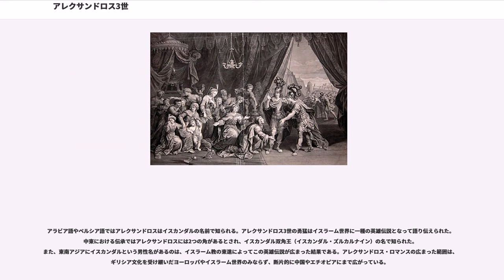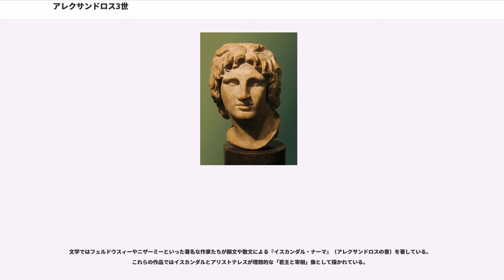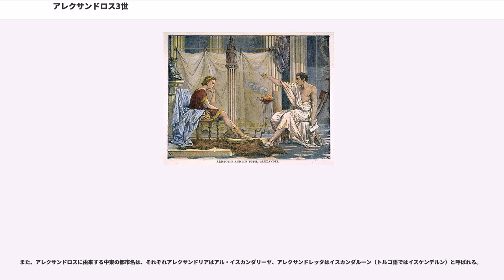アレクサンドロス3世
ギリシャ・ドラクマ紙幣の人物

アレクサンドロス3世（、紀元前356年7月20日 - 紀元前323年6月10日）、通称アレクサンドロス大王（）は、アルゲアス朝マケドニア王国のバシレウス（在位：紀元前336年 - 紀元前323年）である。また、コリントス同盟（ヘラス同盟）の盟主、エジプトのファラオも兼ねた。ヘーラクレースとアキレウスを祖に持つとされ、ギリシアにおける最高の家系的栄誉と共に生まれた。ギリシア語ではアレクサンドロス大王であるが、英語風に読んでアレクサンダー大王またはアレキサンダー大王とすることも多い。その他にはイスカンダルなどと呼ばれている。

ハンニバル、ガイウス・ユリウス・カエサル、ナポレオンなどの著名な歴史上の人物たちから大英雄とみなされていた。旧約聖書やコーラン、ゾロアスター教、シャー・ナーメなど多様な民族の教典にも登場する。現代でもアレクサンドロスの名に因んだ名前をつける人は多い。1941年からギリシャで発行されていた旧1000ドラクマ紙幣や旧100ドラクマ硬貨、1926年からアルバニアで発行された旧1レク紙幣などの肖像に使用されていた。

アレクサンドロス3世はピリッポス2世とエペイロス王女オリュンピアスの間に生まれた。ピリッポス2世はヘーラクレースを祖とする家系で、オリュンピアスはアキレウスを祖とする家系であったから、ギリシア世界で最大の栄光を持つ両英雄の血筋を引くと考えられ、家系的栄誉はギリシア随一であった。

紀元前342年、ピリッポスはアテナイからマケドニア人の学者アリストテレスを「家庭教師」として招く。アリストテレスは都ペラから離れた「ミエザの学園」で、紀元前340年までアレクサンドロスとその学友を教えた。アレクサンドロスは「ピリッポス2世から生を受けたが、高貴に生きることはアリストテレスから学んだ」という言葉を残すほどに、アリストテレスを最高の師として尊敬するようになる。また、彼と共にギリシアの基礎的な教養を身につけた「学友」たちは、後に大王を支える将軍となった。

東征中、アレクサンドロスの要請でアリストテレスは『王道論』と『植民論』を書き送ったといわれる。アレクサンドロスも、各国から動物や植物を送り、アリストテレスはそれらを観察し、研究を続けた。アリストテレスとの交流はこうして、アレクサンドロスの死まで続いた。

紀元前338年、アレクサンドロスは一軍の将として父に従ってギリシアの南部に出兵しカイロネイアの戦いでアテナイ・テーバイ連合軍を破る。これが彼の初陣であったが、このときアレクサンドロスは精鋭の騎兵を率いてアテナイ・テーバイ軍を壊乱させ、マケドニアの勝利に大きく貢献した。父ピリッポス2世はこれによってギリシア諸ポリスにコリントス同盟（ヘラス同盟）を締結させ全ギリシアの覇権を握ると、続いてペルシアへの東征を計画したが、紀元前336年に護衛のに暗殺された。

20歳の若さでマケドニア王を継承したアレクサンドロスは、敵対者を排除してマケドニアを掌握すると、トラキア人と戦うためにイストロス川方面に遠征して成功をおさめ、その隙に反旗を翻したテーバイを破壊し、父王暗殺後に混乱に陥っていた全ギリシアに再び覇を唱えた。ギリシアの諸ポリスを制圧したアレクサンドロスは、マケドニア本国の押さえを重臣アンティパトロスに任せた。

紀元前334年、父の遺志を継いでマケドニア軍を率いてペルシア東征に出発し、小アジアに渡ったマケドニア軍38,000はグラニコス川の戦いで小アジア太守の連合軍4万と対峙した。この時、派手な甲冑を身に纏ったアレクサンドロスは騎兵の先頭に立ち、自ら馬を駆って突進すると敵将ミトリダテスを投げ槍でしとめた。この印象的で鮮やかな勝利によって、アレクサンドロスは味方将兵の信頼を得ると共に敵に対しては計り知れない恐怖心を与えることになった。カリスマ性を帯びたアレクサンドロスに率いられるマケドニア軍は、小アジアに駐屯するペルシア軍を蹴散らしながら東進を続けて行く。

紀元前333年、ついにアレクサンドロスはアンティオキアの北西においてダレイオス3世自らが率いるペルシア軍10万と遭遇する（イッソスの戦い）。アレクサンドロスは騎兵と近衛兵、徴募兵を縦横無尽に指揮してペルシア軍を敗走させ、ダレイオスの母・妻・娘を捕虜にした。このときペルシ...